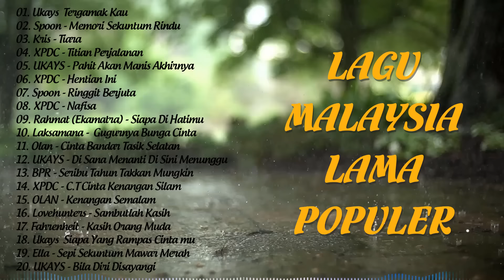Lagu Malaysia Menyentuh Hati 💥 Lagu Kenangan Malaysia Full Album 💥 Lagu Rock Jiwang 90an Terbaik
[00:00:00]  -  01. Ukays  Tergamak Kau
[00:04:25]  -  02. Spoon - Memori Sekuntum Rindu
[00:10:05]  -  03. Kris - Tiara
[00:14:54]  -  04. XPDC - Titian Perjalanan
[00:20:58]  -  05. UKAYS - Pahit Akan Manis Akhirnya
[00:25:37]  -  06. XPDC - Hentian Ini
[00:30:54]  -  07. Spoon - Ringgit Berjuta
[00:37:00]  -  08. XPDC - Nafisa
[00:42:14]  -  09. Rahmat (Ekamatra) - Siapa Di Hatimu
[00:47:37]  -  10. Laksamana -  Gugurnya Bunga Cinta
[00:53:30]  -  11. Olan - Cinta Bandar Tasik Selatan
[00:58:06]  -  12. UKAYS - Di Sana Menanti Di Sini Menunggu
[01:03:37]  -  13. Bumi Putra Rockers - Seribu Tahun Takkan Mungkin
[01:09:20]  -  14. XPDC - C.T Cinta Kenangan Silam
[01:15:46]  -  15. OLAN - Kenangan Semalam
[01:20:53]  -  16. Lovehunters - Sambutlah Kasih
[01:26:45]  -  17. Fahrenheit - Kasih Orang Muda
[01:32:26]  -  18. Ukays  Siapa Yang Rampas Cinta mu
[01:37:44]  -  19. Ella - Sepi Sekuntum Mawar Merah
[01:42:12]  -  20. UKAYS - Bila Diri Disayangi

✔  Sudah bosan dengan lagu-lagu mainstream yang selalu diputar di radio? Ingin mendengar sesuatu yang berbeda dan memikat hati Anda? Di video ini, saya akan memperkenalkan Anda ke dunia lagu rock Malaysia yang pasti akan membuat Anda terhibur dan terpukau! Dengarkan musik dari artis-artis legendaris seperti Search, Wings, dan Ramli Sarip. Jangan lewatkan kesempatan untuk mengeksplorasi genre musik yang luar biasa ini. Segera tonton video ini dan bersiaplah untuk merasakan pengalaman mendengarkan musik rock Malaysia yang tak terlupakan!